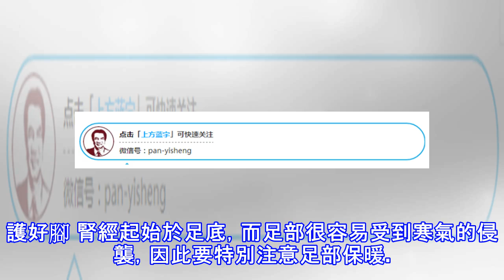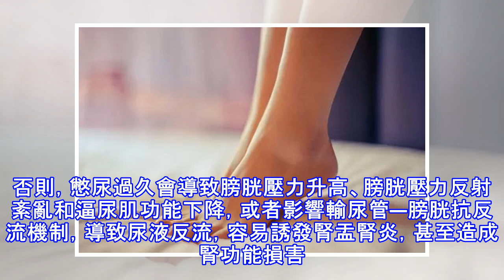補腎三字經，最好背下來！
護好腳 腎經起始於足底，而足部很容易受到寒氣的侵襲，因此要特別注意足部保暖。睡前按揉腳心的湧泉穴，可起到養腎固精的功效。 大便暢 大便不暢，宿便停積，濁氣上攻，不僅使人心煩氣躁、胸悶氣促，而且會傷及腎臟，導致腰酸疲憊、惡心嘔吐。大便難解時，可用雙手背貼住雙腎區，用力按揉，能激發腎氣，加速排便。 喝夠水 水是生命之源，定時飲水是很重要的養腎方法。飲水過少可能引起濁毒的滯留，加重腎臟負擔，所以要養成多喝水的習慣。每天應至少喝8大杯開水，不要以飲料代替，以沖淡尿液，預防結石等腎臟疾病。 睡好覺 充足的睡眠對於氣血的生化、腎精的保養有著重要作用，睡能還精、養氣、健脾益胃、堅骨強筋。臨床發現，許多腎功能...